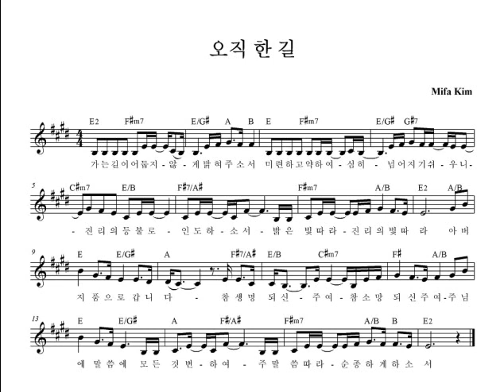오직 한 길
가는길이 어둡지 않게 밝혀 주소서
미련하고 약하여 심히 넘어지기 쉬우니
진리의 등불로 인도하소서

밝은 빛 따라 진리의 빛 따라

아버지 품으로 갑니다.
참 생명 되신 주여
참 소망 되신 주여

주님의 말씀에 모든것 변하여
주말씀 따라 순종하게 하소서